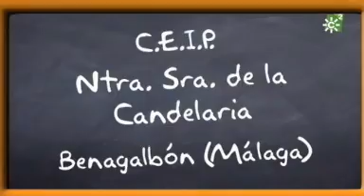La Banda: C.E.I.P. Ntra Sra de la Candelaria, Benagalbón. Málaga.V Emitido 11-05-2012